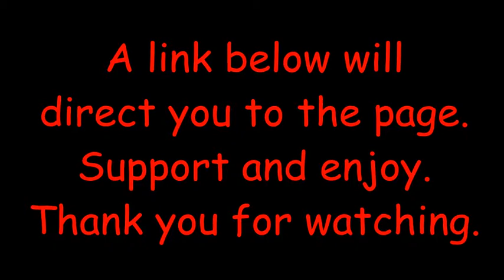Fan support for Jayshawn Johnson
welcome back JJ